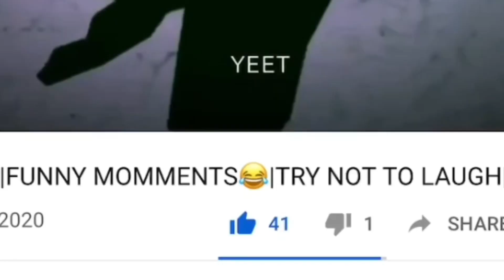I will SOON be doing a BIG GIVEAWAY!!!!!!